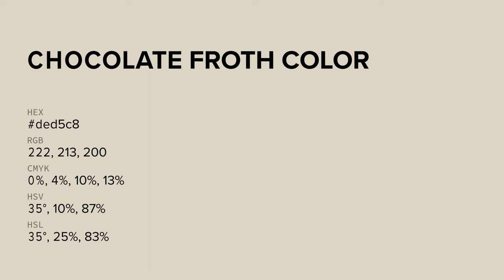Chocolate Froth color ded5c8 hex color - Yellow color - Cool color ded5c8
What color is Chocolate Froth ? ded5c8 hex color - Yellow color - Cool color ded5c8

Hex ded5c8 Color Code is also known as Chocolate Froth color.

Hex ded5c8 Color code in RGB color code model is created after adding 87.06% red color, 83.53% green color and 78.43% blue color.
Hex ded5c8 Color code in CMYK color (process color) code model is generated after subtraction of 0% cyan, 4% magenta, 9% yellow and 12% black.